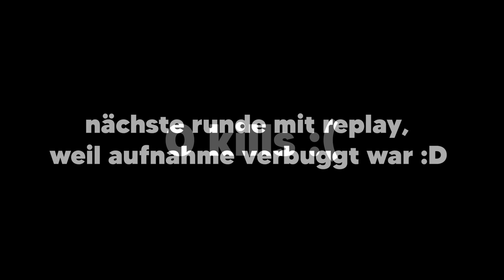250€ HEROES SKYWARS TURNIER GEWONNEN?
250€ HEROES SKYWARS TURNIER GEWONNEN?
Mein BAC Cape hier kaufen:
Cutter: nxtfake (nicht alle videos nur die guten omegalul)
Thumbnails: ich
skin: pooh

* referal link/wenn du diesen link bei einem kauf eines BAC capes used bekomm ich mehr cash also GO use doch LOL